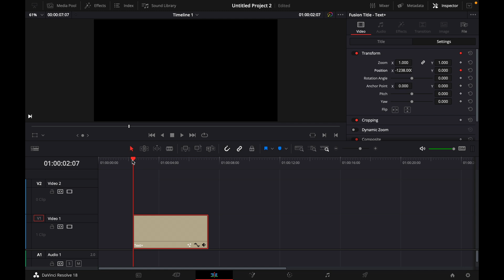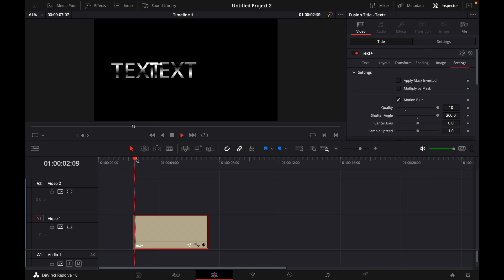How to add MOTION BLUR to Text in DaVinci Resolve 18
Hey guys,
in this tutorial i will show you how to add Motion Blur to Text in DaVinci Resolve 18.